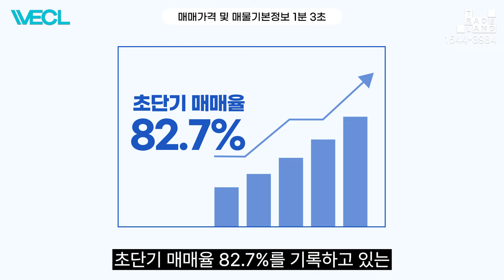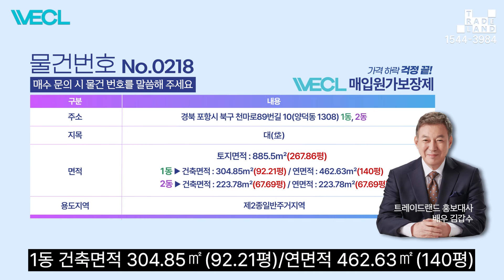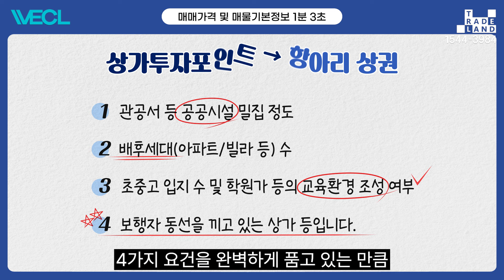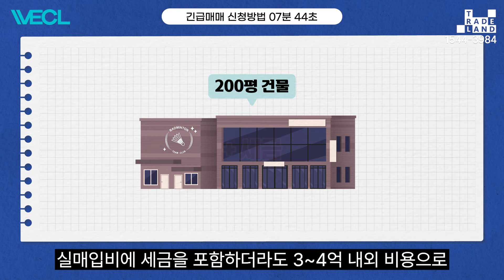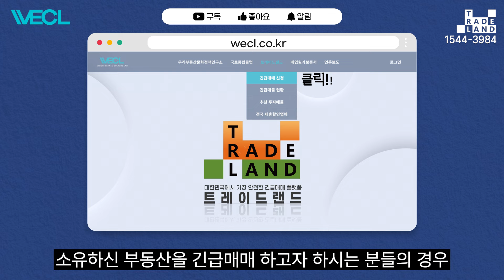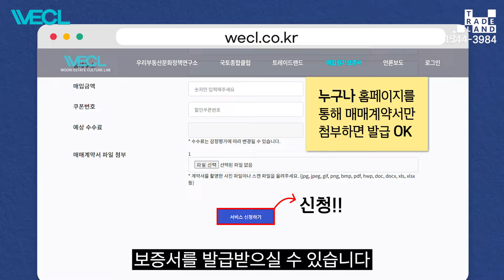[No.0218] 경북 포항시 상가건물, 안정적 임대수익+바닷가 산책, 이런 게 바로 워라밸이지!😲독점 급매물😲 - WECL│트레이드랜드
👉 물건넘버 [No.0218] 👈 매수문의 시 좌측 물건 넘버를 말씀해주세요

🎁긴급매물 매수인 혜택🎁

혜택 1. 매입원가보장제 적용
(국내최초, 5년 내 가격하락으로 인한 손실 발생시 전액 보상 보증서 발급)

혜택 2. 기업 MOU를 통한 독점 할인 혜택

- 중개법인명 : (주)트레이드랜드부동산중개법인
- 중개법인 등록번호 : 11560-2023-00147
- 주소 : 서울 영등포구 여의나루로 53-1, 1501호 (여의도동, 대오빌딩)

① 1만 세대 아파트 배후지 근린상업지역 상가건물 3.3㎡(평)당 560만 원
② 퇴직 후 월 600만 원 연금처럼 생활 가능한 공실 없는 수익형 상가건물
③ 숲 산책로와 바다 2km 해변, 초중고 7개교 포진된 완벽한 워라밸 주거지 상가